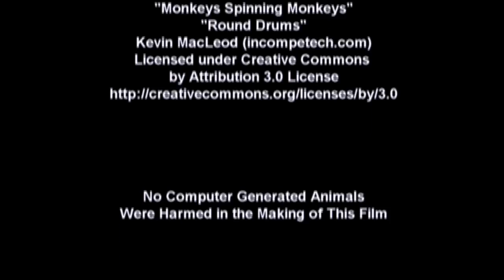Animal Magnetism - CG Animation & Live Action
Computer animation and live action come together for this pulse pounding adventure which our unwitting main character finds himself caught up in.  Make sure you check out the Post Credits Scene too.